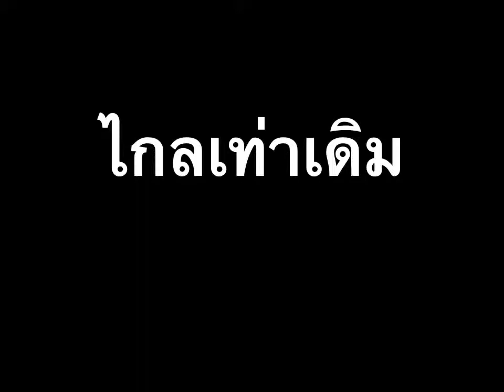ไกลเท่าเดิม